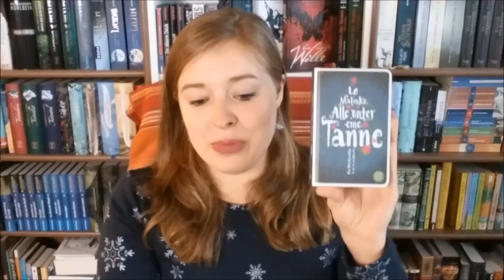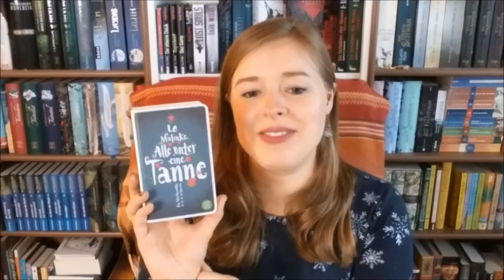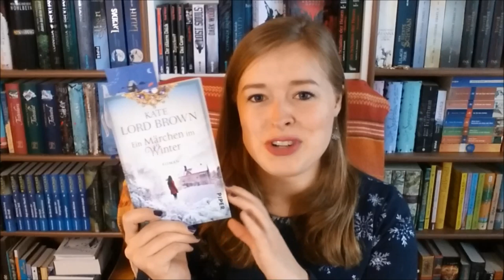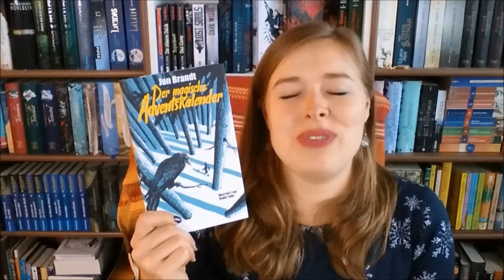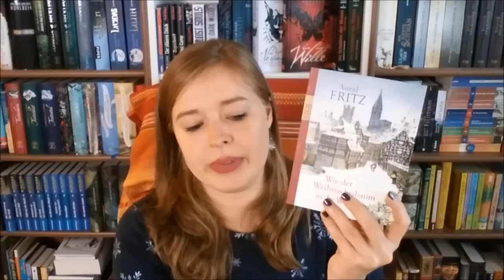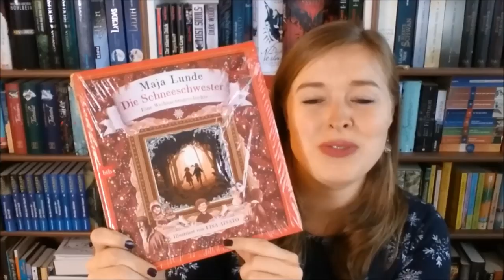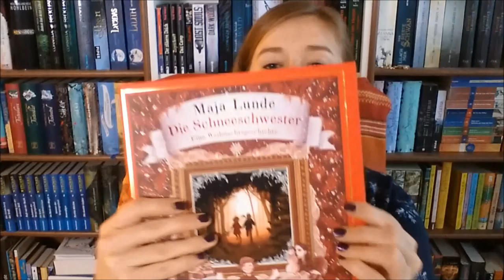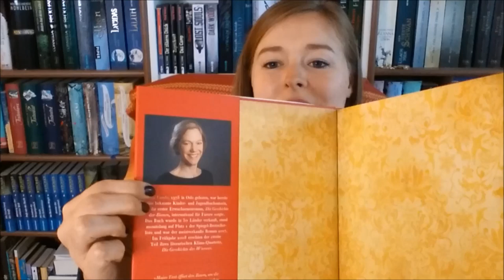Bücher zu Weihnachten | Want to Read | Dezember 2019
Lustig, romantisch, rührend, magisch, geheimnisvoll, ...
ein buntgemixter Bücherstapel, wartet darauf in der schönsten Zeit des Jahres von mir gelesen zu werden!

Vorgestellte Bücher:

"Alle unter eine Tanne" von Lo Malinke

"Ein Märchen im Winter" von Kate Lord Brown

"Der magische Adventskalender" von Jan Brandt

"Wie der Weihnachtsbaum in die Welt kam" von Astrid Fritz

"Die Schneeschwester" von Maja Lunde